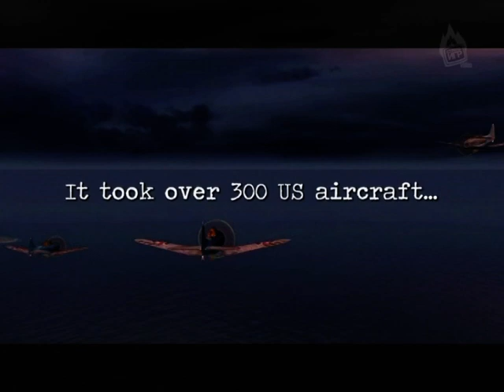Страна Игр Видеофакты Январь 2007 №02 227